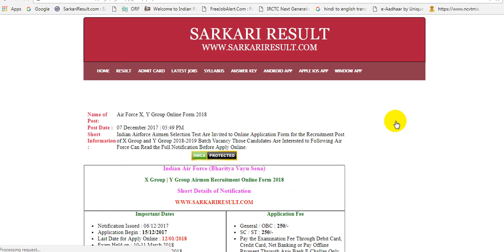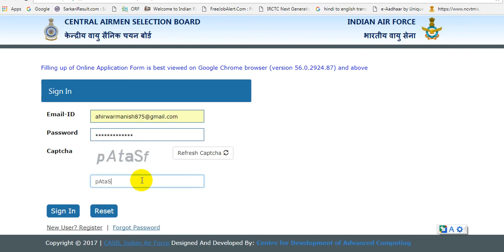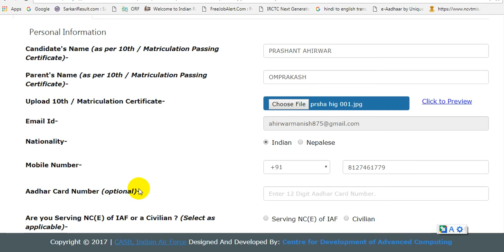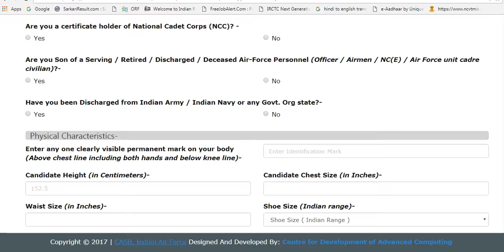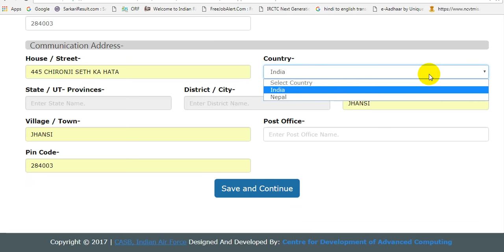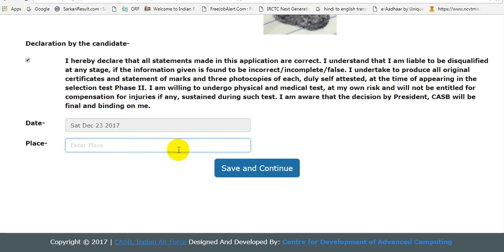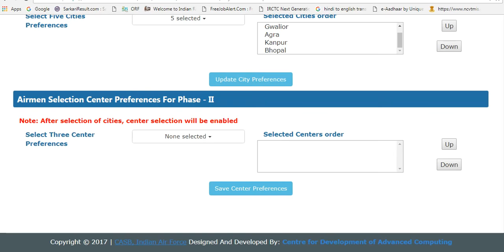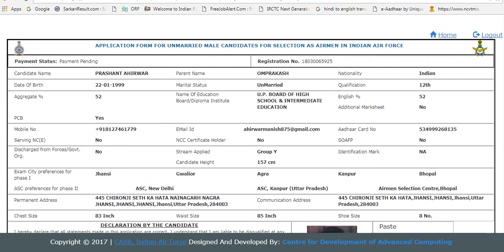how to apply online indian air force X Y group 2017-18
Air Force X, Y Group Online Form 2018
Post Date : 07 December 2017 | 05:49 PM
Short Information : Indian Airforce Airmen Selection Test Are Invited to Online Application Form for the Recruitment Post of X Group and Y Group 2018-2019 Batch Vacancy Those Candidates Are Interested to Following Air Force Can Read the Full Notification Before Apply Online.
 DMCA.com Protection Status
Indian Air Force (Bharitya Vayu Sena)
X Group | Y Group Airmen Recruitment Online Form 2018
Important Dates
Notification Issued : 06/12/2017
Syllabus Apply Online Exam Date
Notification Registration Online
Application Begin : 15/12/2017
Last Date for Apply Online : 12/01/2018
Exam Held on : 10-11 March 2018
Admit Card Available : February 2018
Application Fee
General / OBC : 250/-
Pay the Examination Fee Through Debit Card, Credit Card, Net Banking or Pay Offline Payment Through Axis Bank E Challan Only
Physical Eligibility
Height : 152.5 CMS
Chest : Minimum Expand : 5 CMS
Minimum Weight : 55 KG
Age Limit
X Group & Y Group Both Exam Candidates Age Between 13/01/1998 and 02/01/2002
For More Details Kindly Read the Notification
Eligibility
X Group (Technical)
10+2 Exam Passed with Math, Physics and English Subject with Minimum 50% Marks.
OR Passed Three Year Polytechnic Diploma with 50% Marks
Y Group
10+2 (Intermediate) Exam Passed with 50% Marks, English 50% Marks .
OR 2 Year Vocation Course with 50% Marks for More Details See Notification